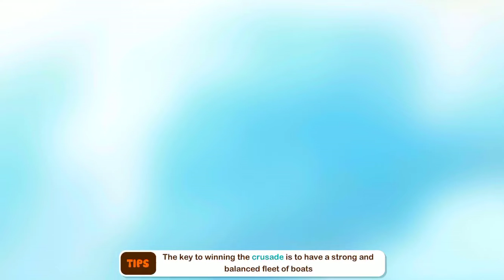Pirate Power - Gameplays Part 3 - Claws ( iOS ) # 3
Pirate power - Gameplay Part 3 - claws ( iOS ) # 3

Claws fight the crab King
Mission 5

Thanks .